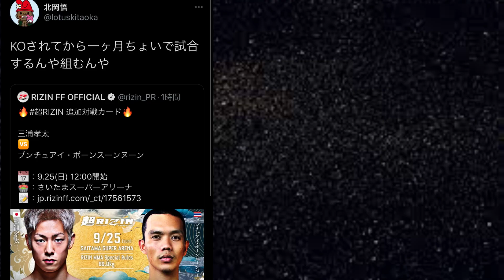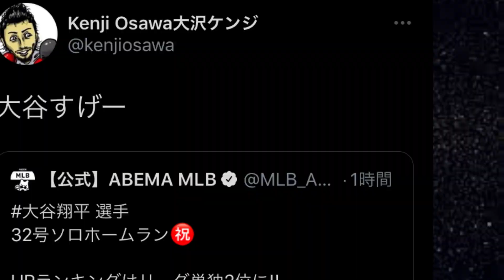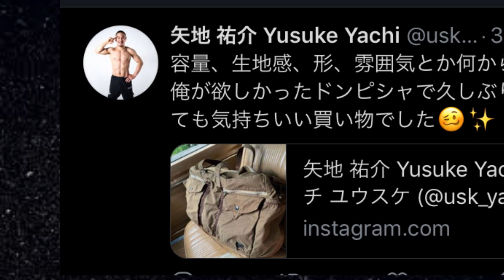スーパーライジン・RIZIN38 対戦カード発表後のファイター達の決意・媚び・逆ギレの反応！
・斎藤裕、強行出場！クレベル、使い捨て！朝倉未来に勝つと干される、ライジンの闇発覚！

・スーパーライジン大コケ！朝倉未来の人気凋落バレる！堀口恭司、冷遇の理由とは

・【号外】朝倉未来の路上の伝説は、漫画『今日から俺は』の丸パクリだった証拠流出！

・対戦カード2試合でチケット販売！朝倉未来とライジンがMMAファンを馬鹿にする理由！

・ライジン38 堀口恭司、対戦相手流出！絶体絶命、相性最悪のOO選手だった！

・朝倉未来、クレベル戦敵前逃亡！年収30億円など大嘘バレる醜態の数々！

・スーパーライジン、ようやく対戦カード発表！朝倉未来がRIZINを潰すマッチメイクとは？

・三浦孝太、k1レジェンドに掟破りのKO負け！朝倉未来もKOされる致命的弱点とは！

・ライジンと共倒れ！ブレイキングダウン、大赤字の裏側　朝倉未来の強欲と犯罪！

・ブレイキングダウン、ライジンと提携報道後のファイター達の決意・媚び・逆ギレの反応！

・RIZIN 崩壊寸前！朝倉未来のブレイキングダウンと提携実現　犯罪者と格闘家の戦いの茶番

・【 号外】巨額詐欺事件、RIZINと美魔女議員、イケメン格闘家の危険な関係週刊誌に暴露される！

・チケット代4倍！MMAファンを馬鹿にしたパッキャオと朝倉未来がRIZINを潰す！

・平本連！朝倉未来・白川ポテト陸斗と全面戦争勃発も100％勝利する3つの理由！

・中村倫也、LDH首も 海外進出！朝倉兄弟らビジネスUFCの恥ずかしい格闘家たち！

・朝倉海 炎上騒動は、盗作疑惑と井上直樹との恥ずかし過ぎる品性格差！

・斎藤裕 、ブレイキングダウン 格闘技ではない！RIZIN・朝倉未来、詐欺スポンサー事件勃発！

・堀口恭司、日本復帰戦 対戦相手決定！スーパーRIZINでまさかのOO選手！

・朝倉未来 、ブレイキングダウン対戦相手発表！まさレジェンドOOだった！

・【号外】ただの元ホスト、YUSHIをRIZINがゴリ押しの理由は、詐欺事件主犯の美魔女のOOだった！

・ライジン37  イベント後のファイター達の決意・媚び・逆ギレの反応！

・ライジン37 全14試合結果・雑感　ベスト試合・MVP・うんこファイター発表　【RIZIN37 試合感想】

・RIZIN SHOP緊急閉鎖！朝倉兄弟の嘘の人気がライジンを潰す3つの理由！

・RIZIN38 クレベルコイケ、タイトルマッチ決定！牛久絢太郎が絶対勝つ驚愕の理由！

・朝倉未来、RIZIN潰す宣言！金欲しさにブレイキングダウンが犯した5つのタブー

・ライジン激震！スポンサー撤退　朝倉未来のブレイキングダウンが格闘技業界を潰す悪行！

・朝倉未来はただの作られた路上の伝説だった！疑惑の戦績を関係者が驚愕の暴露！

・朝倉兄弟の人気急落とファイトパスがライジンを崩壊させるPPV無料の裏側暴露！

・平本蓮が格闘家失格の朝倉未来ばりに塩試合をしてしまった3つの理由！ライジン36沖縄大会

・格闘家失格の朝倉海と右拳負傷で金太郎に勝った 井上直樹との器の違いとは！RIZIN36

・朝倉海の欠場を隠し続けたライジンの金儲け主義で自滅する理由とは！

・平本蓮がRIZIN3連敗で即引退の3つの理由とは！鈴木博昭VS平本蓮　ライジン36 勝敗予想

・武尊をうつ病・パニック障害にした那須川天心・皇治の悪行を暴露！

・武尊がUFCで絶対に通用する那須川天心が持っていない最強の武器とは！

【速報】武尊、現役続行断念！ベルト返上・うつ病・パニック障害の満身創痍！記者会見動画速報

・ザマッチ2022で儲けた金で大失敗するK-1運営と崩壊するRIZINとは！

・ライジン37 対戦カード発表後のファイター達の決意・媚び・逆ギレの反応！

・ライジン37 勝敗予想・試合見所！パート3／3 ケラモフVS白川陸斗・三浦孝太VSキンタマ・YUSHI VS ホスト【RIZIN37勝敗予想】

・ライジン37 勝敗予想・試合見所！パート2／3  関根シュレック秀樹VSスダリオ剛　佐々木憂流迦VS中原由貴【RIZIN37勝敗予想】

・ライジン37 勝敗予想・試合見所！パート1／3 井上直樹VS瀧澤謙太・所英男VS神龍誠・元谷友貴VS太田忍　【RIZIN37勝敗予想】

・那須川天心が井上尚弥を乗り超え、世界王者になるたった一つの条件とは！

・なぜ、武尊が那須川天心に手も足も出ずに惨敗したのか？裏側を暴露！【武尊の敗因解説】
全14試合結果・雑感　ベスト試合・MVP・うんこファイター発表　【RIZIN37 試合感想】